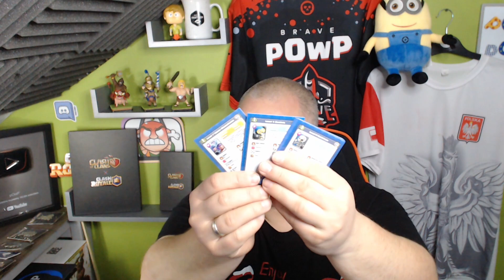Koniec Sezonu a ja chcę być jak Tytoń! Paczka Clash Royale od Supercell! Wygraj swoją paczkę!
Dziękuję bardzo jeśli kupisz coś z kodem twórcy : powp

W kilku zdaniach staram sie przedstawić. Choć jeśli tu jesteś nie musze się chyba przedstawiać. Jeśli jednak nie zbytnio mnie znasz to nazywam się Marcin Lepczyński znany na YouTube jako pOwP. Nagrywam z pasji i kocham to co robię. Moją przewodnią grą jest Clash Royale. Mam 18 (apsik) 37 lat.